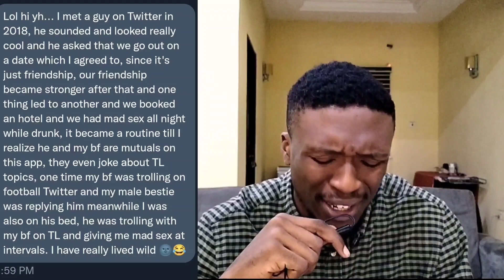If Your girlfriend has a MALE BESTIE 🚩🚩🚩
My name is Austin, and this is a Dating/ Relationship channel for Men.